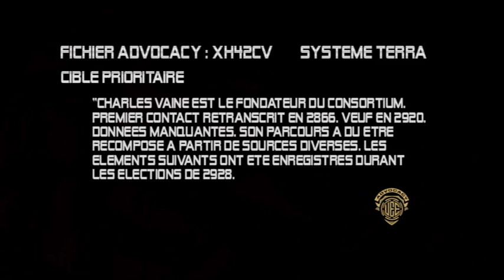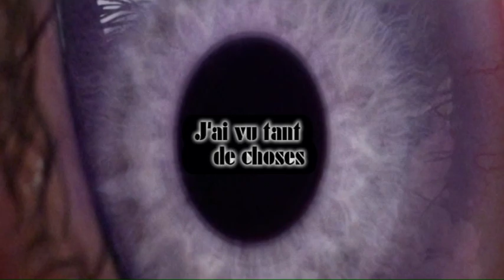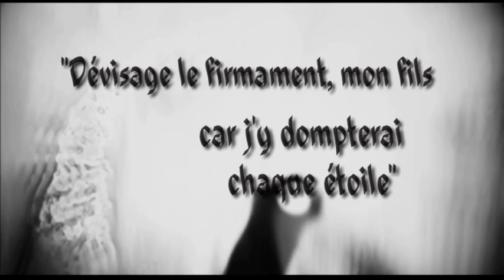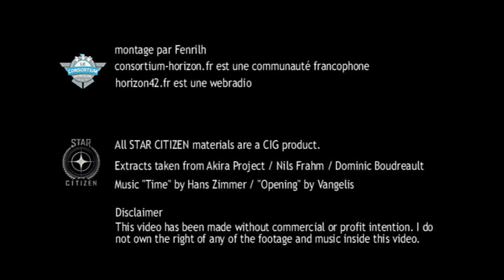[LCH] Star Citizen - CONSORTIUM Horizon (version française)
Salutations, citoyen,

Voici la présentation de notre corporation : le Consortium Horizon !

Nous sommes une communauté francophone participant à l'expérience Star Citizen ! (Notre film de présentation est également disponible en anglais.) Plus d'informations dans les liens suivants ! Si vous êtes francophone, n'hésitez pas à nous rejoindre pour voler ensemble ! ;-)

Greetings, citizens,

Introduction to the Consortium Horizon (CONSORTIUM).

We are a French talking Corporation inside the Star Citizen universe. Our presentation is also available in english, to share our name in the verse.